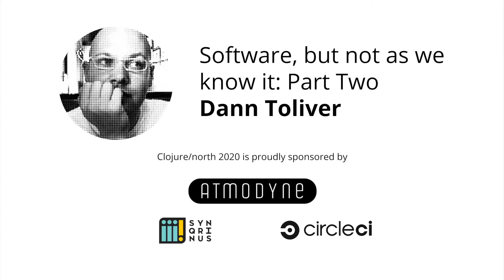Software, but not as we know it: Part Two - Dann Toliver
What would software look like with the addition of just a little bit of magic? Let's explore a slightly fantastical world, to highlight some of the problems with our currents systems and get a glimpse of what a better one might look like.